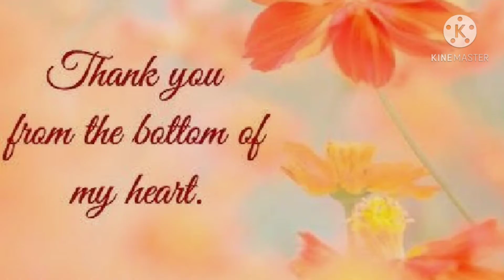Thanks to all our subscribers 😊💐| please subscribe to our channel| Anupama Kumari tutorials